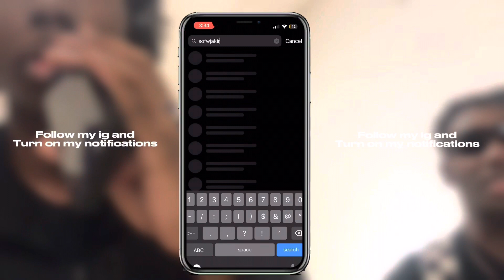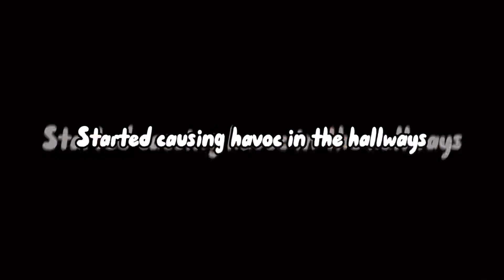400 SUB SPECIAL | NEW Outro🔥+ ✅ more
Heres my instructions for the

3. Keep interacting with my other content that i drop and share my channel

ANNOUNCING WINNERS ONCE I HIT 500

GOOD LUCK 🍀💙